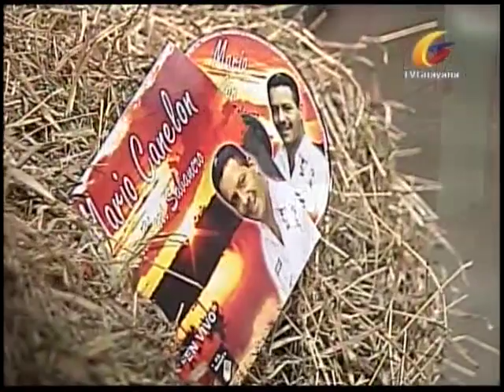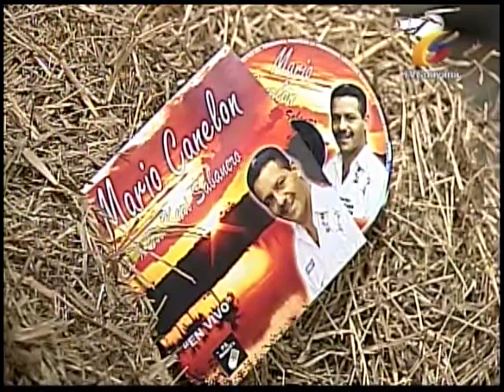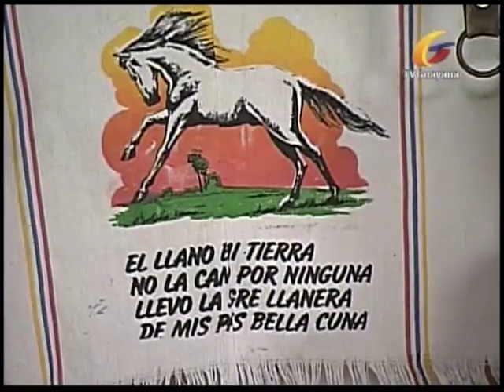SENTIMIENTO LLANERO 039 MARIO CANELON